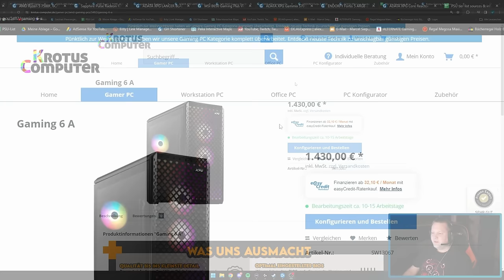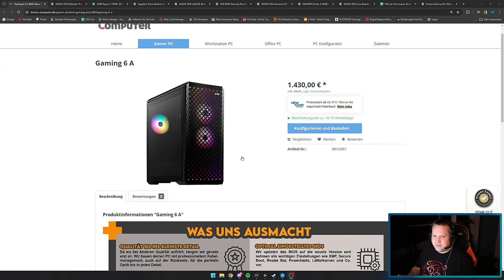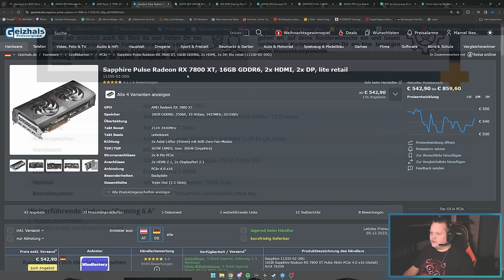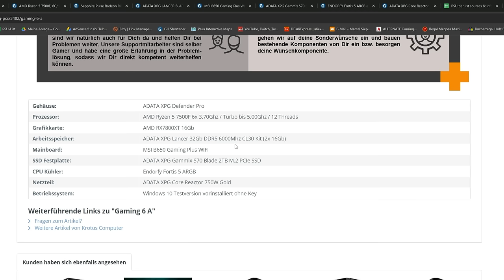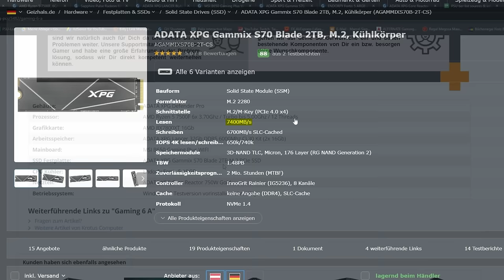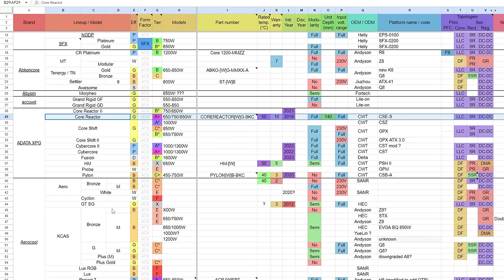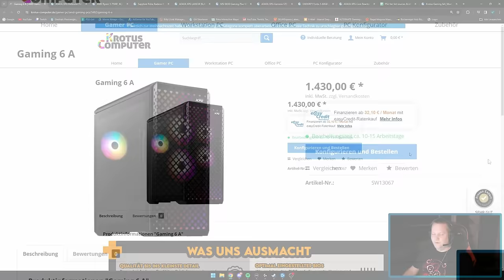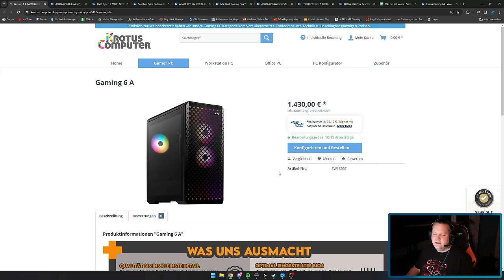KROTUS COMPUTER - Gaming 6 A - Taugt der was?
▼ Mein System ▼

 ⇘ Timestamps ⇙

00:00 - Einleitung
00:15 - Werbung
00:56 - Gaming 6 A
06:27 - Ergebnis/Fazit

⭐️ Quellenangaben ⭐️